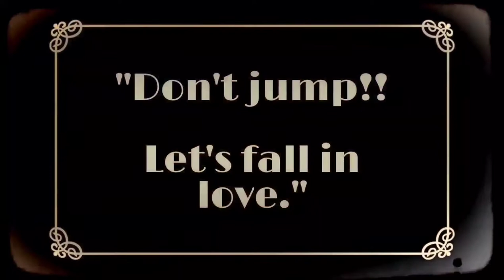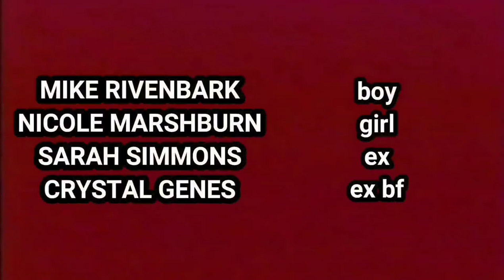SEED (1999) short film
a story of a boy, a girl, and a rooftop.

written and produced by Crystal Genes, Sarah Simmons, Nicole Marshburn, and Mike Rivenbark,

though this is an original screenplay, the music used in this film, however, is not owned by the filmmakers, or, the production company, Naked Potato Entertainment, and was used without permission, nor do we seek to gain any profits from this film, as it was a student project shot in one day, and handed over to the teacher the next.

shot on location in Port City, NC
copyright NAKED POTATO PICTURES c1999